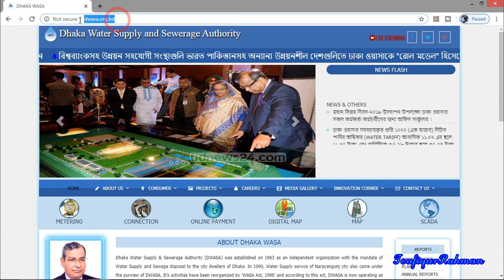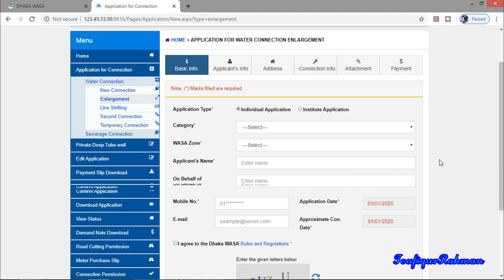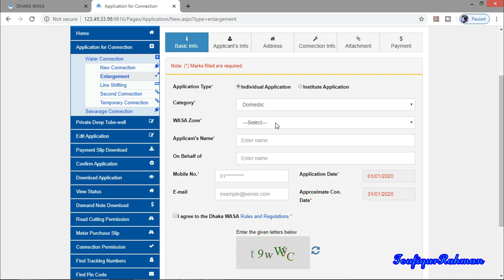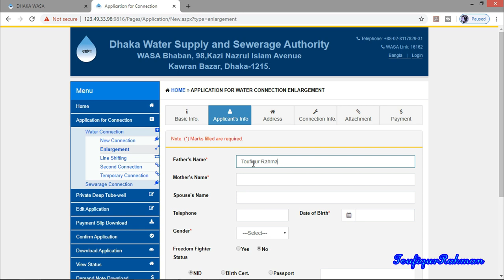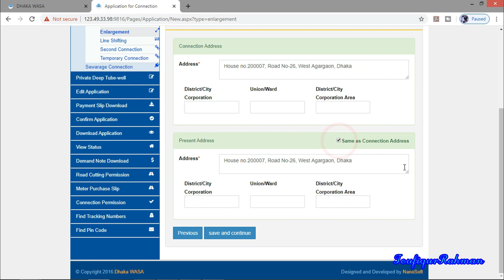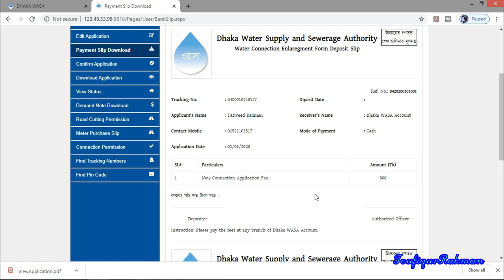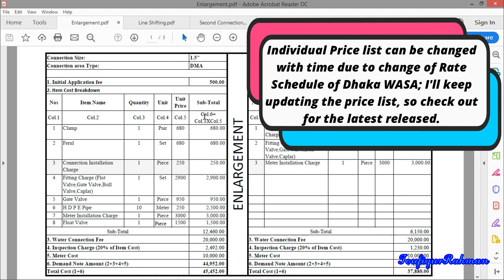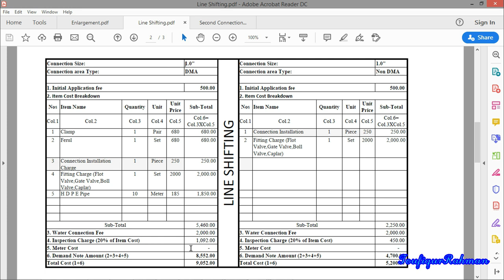ঢাকা ওয়াসার পানি সংযোগের আবেদন ও খরচঃপার্ট-২ | Dhaka WASA Online Application Process &Costing:Part-2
Online Application process for Enlargement, Line Shifting and Second Connection of Dhaka WASA is briefly explained in the first part of this video.

Associated Price List or Costing for Enlargement, Line Shifting and Second Connection is also discussed in the last part of this video.

Individual Price list can be changed with time due to change of Rate Schedule of Dhaka WASA, I'll keep updating the price list so check out for the latest released.

Thanks!